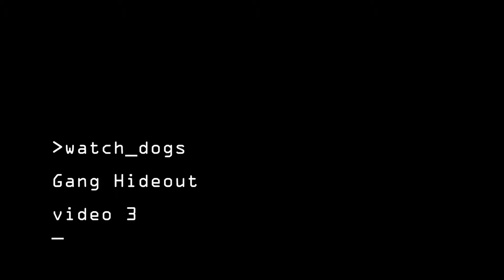Watch Dogs: Gang Hideout: Port Authority Full Stealth/Non-Lethal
Full stealth walkthrough of one of the Gang Hideout side missions Port Authority. Well, except for the last takedown, that didn't go as planned, unfortunately.